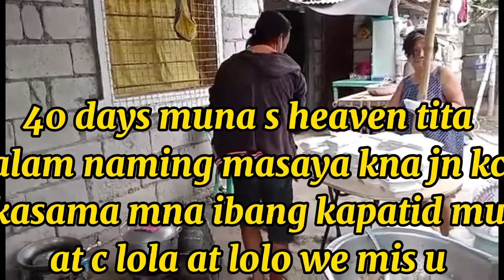best recipe of kapampangan